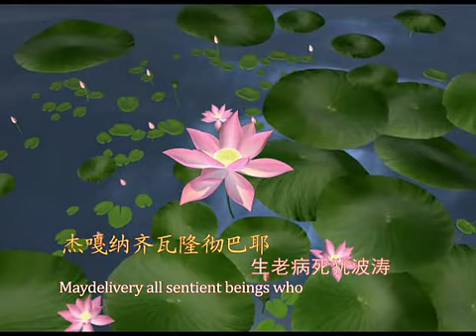藏传净土法 第66课 索达吉堪布